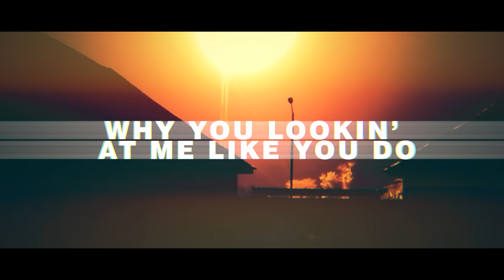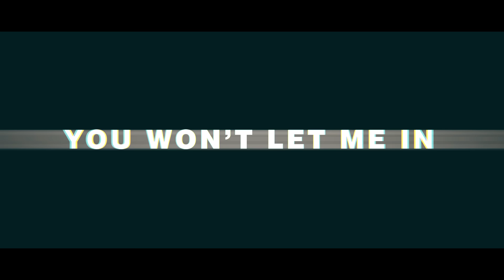Flip Capella, Otray & Vinze - Going Crazy (Lyrics) ft. Ashley Jana